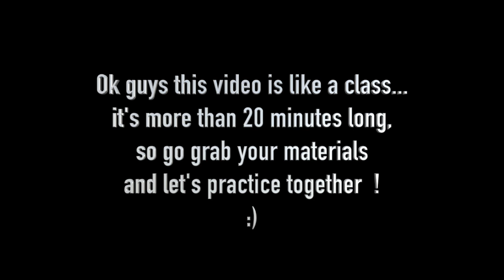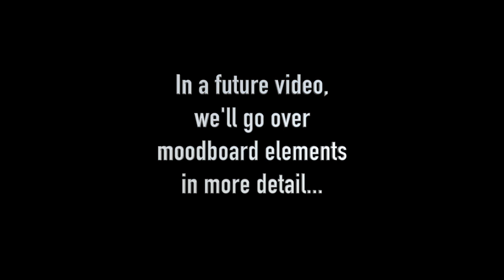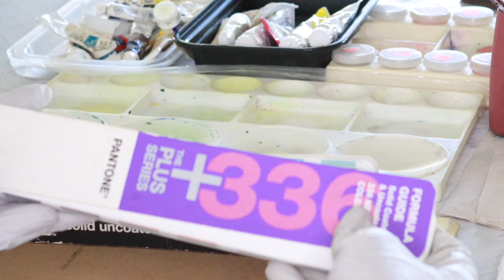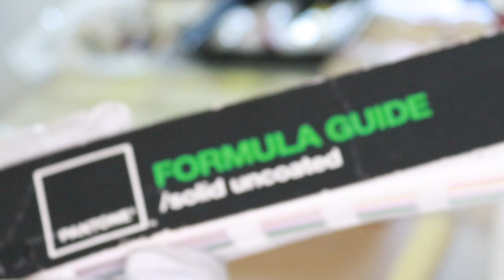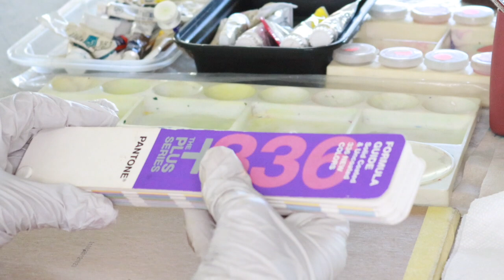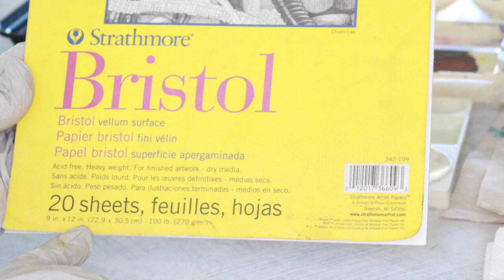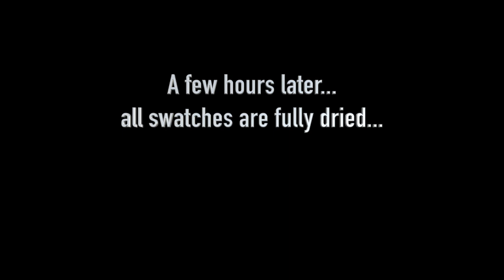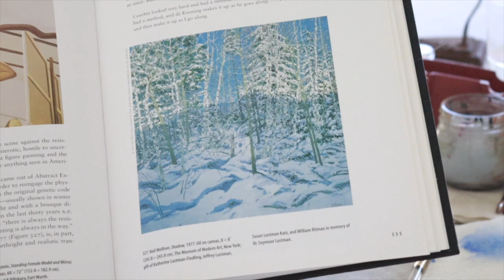PART 1: How to do PROFESSIONAL COLOR CHIPS | GOUACHE for Fashion Design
HAVE YOU EVER TRIED DEVELOPING COLOR CHIPS BEFORE?

WE READ EVERYTHING!!!

Jump to the good stuff with these timestamps here!

0:37 what are color chips?
2:33 Pantone Color Books
5:34 How color chips should not look
9:46 What is gouache?
11:20 What type of brush is used to make color chips?
12:02 What type of paper is used to make color chips?
13:17 How to make gouache color swatches?
19:15 How to cut gouache color chips with Xacto knife?
22:00 What is the purpose of doing color chips?

About:

Bea Rodriguez Suarez is a successful fashion designer with expertise in conceptualizing, developing and designing fashion collections for RTW and Designer markets. Over twenty years of experience working garment/apparel and swimwear design, construction, development, and production for owned and private labels. Atelier made-to-measure owner. 6 full semesters of experience teaching fundamentals to thesis fashion design university courses.

 Get amazing special prices,  save some coins with my links here below...

 Camera:

Canon SL 3 with 18-55mm Lens

 Microphone:

Rode VideoMic GO Light Weight On-Camera Microphone

UPDATED PANTONE COLOR BOOK 2020

Beauty & Lifestyle Products Used to Shoot This Video

Lips & Eyes: Maybelline New York Super Stay Matte Ink in Romantic 30

Transparent Cuad Ruler 18" (for measuring perfect squares)

Metal ruler (for cutting with knife with cork base)

Xacto Super Grip Knife

Gouache Primary Colors Kit (Cyan, Magenta, Yellow, White, & Black)

Bristol Paper Pad 9X12"

TUL Mechanical Pencil 0.5mm

Flat Brush for water based mediums

CREDITS:

Intro Logo Sound:
Francisco "Ito" Serrano

Thumbnail:
Canva.com

Links & Credits of mentions or features in this video:

American Visions The Epic History Of Art in America by Robert Hughes

As per and unless otherwise permitted under the United States Copyright Act, no part of the content of this video or any video published under Your Fashion Studio, Atelier Bea Rodriguez, Bea Rodriguez Suarez, and other encompassed entities, shall be stored, copied, recreated, republished, or transported. The advice, guidance, and principles outlined in all content produced by Your Fashion Studio, Atelier Bea Rodriguez, Bea Rodriguez Suarez, and other encompassed entities are not guaranteed to be appropriate for your unique situation or business. We recommend that as a consumer, you exercise your due diligence and research any and all strategies, articles, products, or procedures recommended to you before adopting them in your own business. Your Fashion Studio, Atelier Bea Rodriguez, Bea Rodriguez Suarez, and other encompassed entities are not responsible for any damages that result from an effort to implement the information provided in this or any other video, article, social media post, and related publications. Your use and viewing of any materials and videos published by Your Fashion Studio, Atelier Bea Rodriguez, Bea Rodriguez Suarez, and other encompassed entities confirms your acknowledgement and agreement that US law will apply to any and all disputes related to the aforementioned entities and that San Juan Puerto Rico will serve as the venue for any disputes, claims, and litigious activities related but not limited to the materials produced by Your Fashion Studio, Atelier Bea Rodriguez, Bea Rodriguez Suarez, and other encompassed entities.